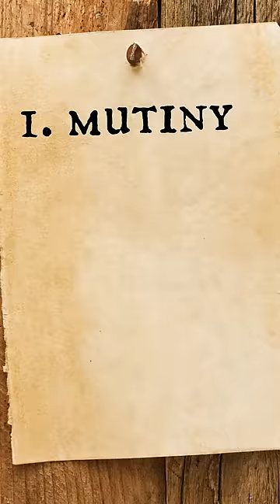Bizarre punishments from the golden age of piracy (part ten)